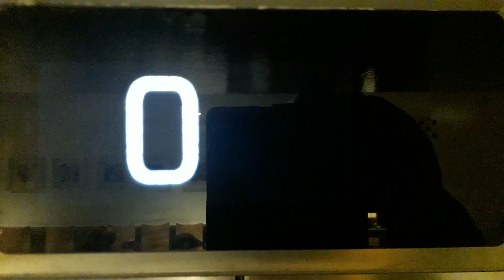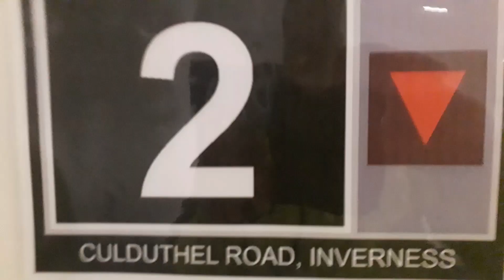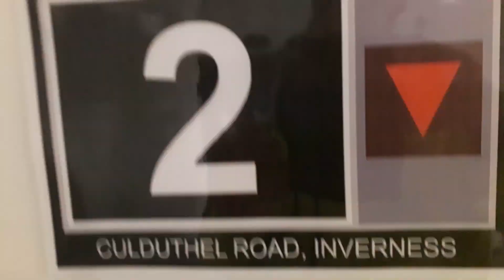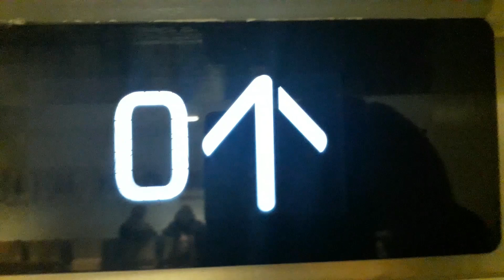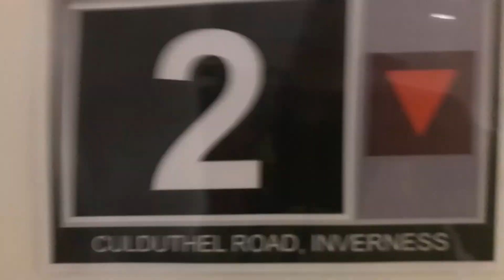Kone Ecodisc East Lift at the Inverness Royal Academy in Inverness